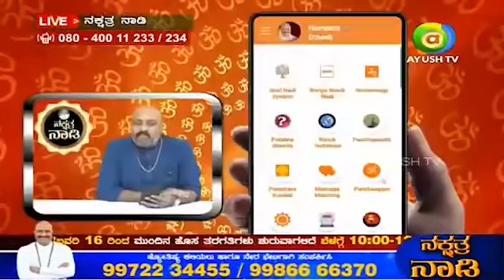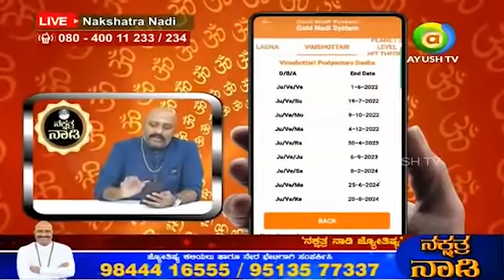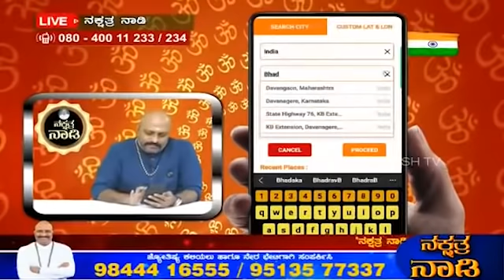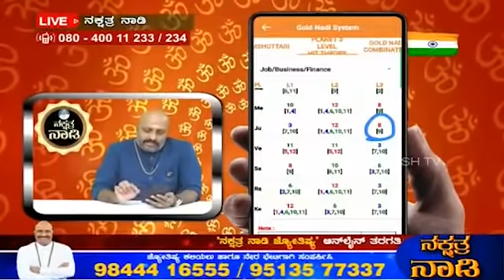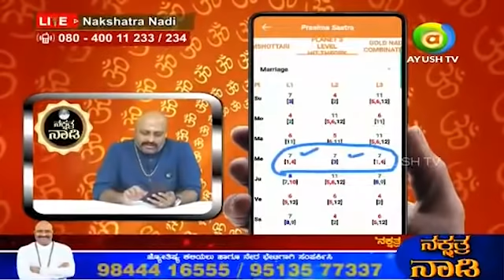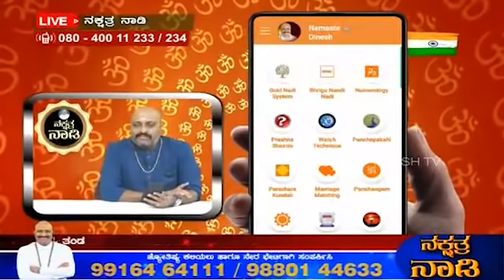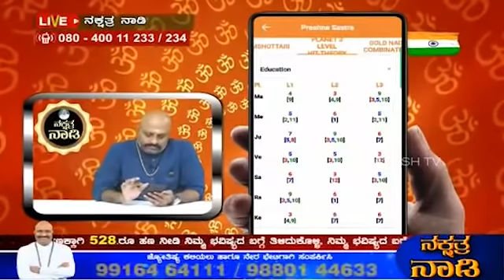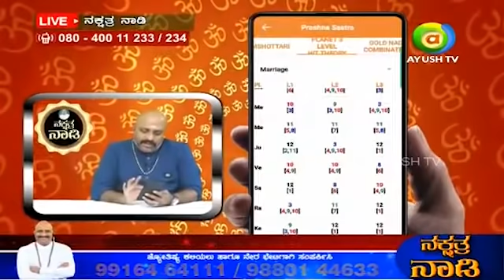Tantra to Remove Misunderstanding & Anger between Family Members and Live Happily Together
SUCCESS528 DONATE Rs.528 FOR TEMPLE FUND AND KNOW U R FUTURE BY WELL TRAINED AND QUALIFIED TEAM OF ASTROLOGER's FROM Dr DINESH GURUJI's NAKSHATRANADI. ದೇವಾಲಯ ನಿರ್ಮಾಣಕ್ಕಾಗಿ 528.ರೂ ಹಣ ನೀಡಿ ನಿಮ್ಮ ಭವಿಷ್ಯದ ಬಗ್ಗೆ ತಿಳಿದುಕೊಳ್ಳಿ, ನಿಮ್ಮ ಭವಿಷ್ಯದ ಬಗ್ಗೆ ತಿಳಿಸಲಿದ್ದಾರೆ ನಕ್ಷತ್ರ ನಾಡಿ ಖ್ಯಾತಿಯ ದಿನೇಶ್ ಗುರೂಜಿರವರ ಜ್ಯೋತಿಷ್ಯ ತಂಡ. ಕರೆ ಮಾಡಿ : 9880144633.

To Enroll for Nakshatra Nadi Online AstrologyClass CALL